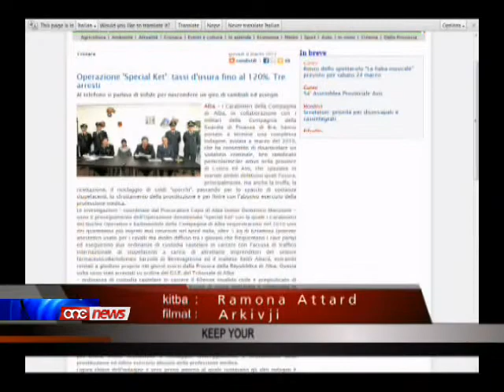Malti arrestat mill-Pulizija ta' Sqallija fuq pussess u traffikar ta' droga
Malti, xufier tat-trakkijiet rega issemma f'investigazzjoni li saret mill-Pulizija ta' Sqallija fuq pussess u traffikar ta droga.Il-Malti ilu arestat fi Sqallija  ghal aktar minn hames xhur fuq akkuzi ohra ta pussess u traffikar ta' drogi